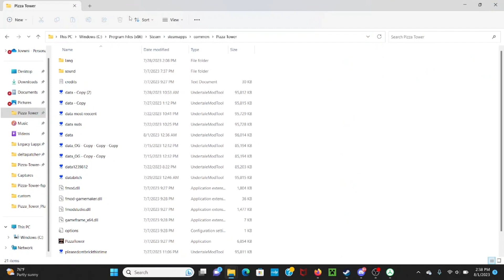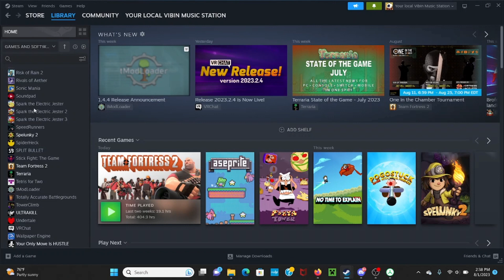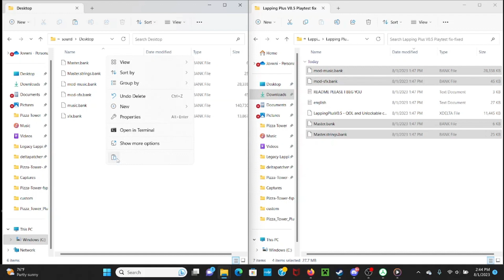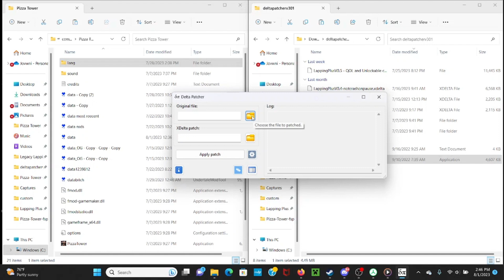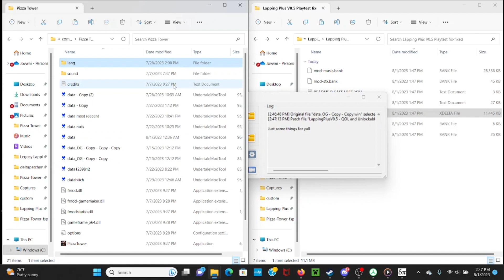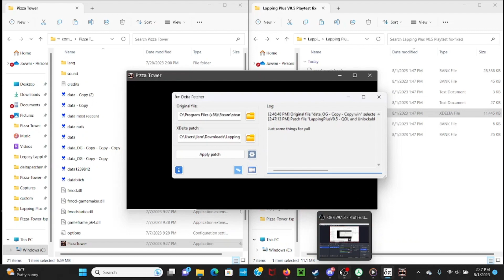Pizza Tower Lapping Plus Installation Tutorial (Very shitty)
That is the most current public playtest patch for Lapping Plus
Find deltapatcher yerself im to tired to do it lmao
Yall are gonna drive me insane its not that hard to install